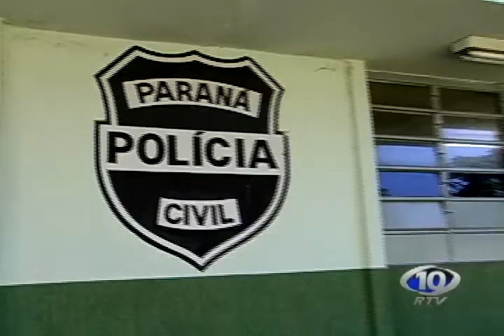AVI ADOLESCENTE BALEADO PELA PM EM SDI CONTINUA INTERNADO